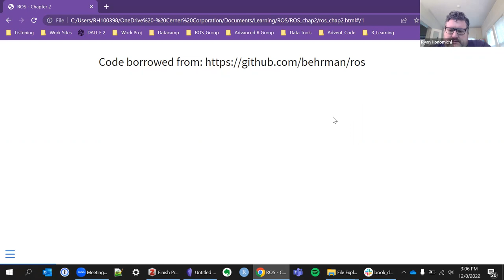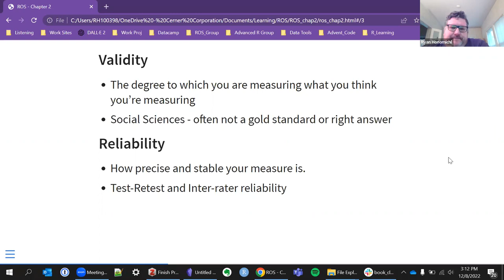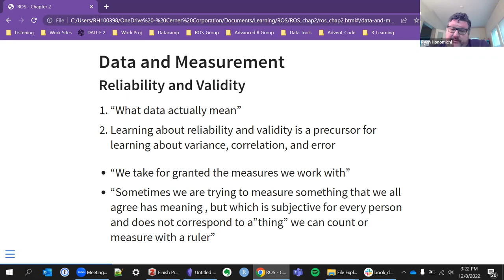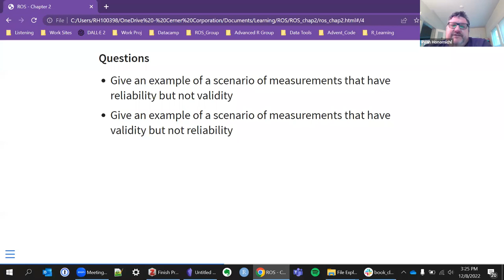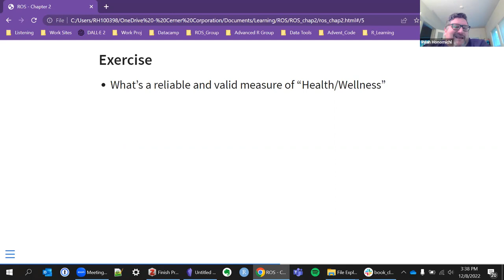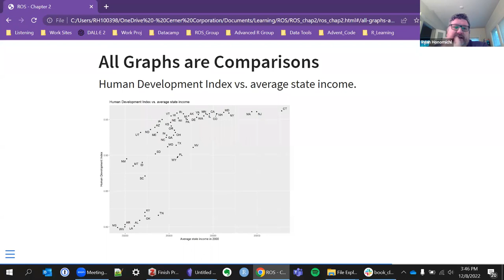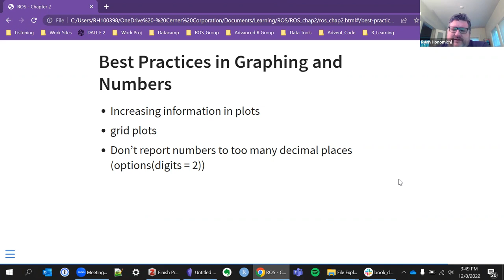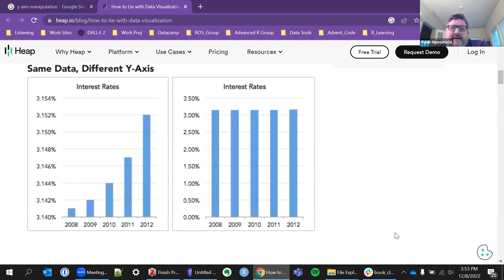Regression and Other Stories: Data and measurement (ros02 2)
Ryan Honomichl presents Chapter 2 ("Data and measurement") from Regression and Other Stories by Andrew Gelman, Jennifer Hill, and Aki Vehtari on 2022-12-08, to the R4DS ROS Book Club, Cohort 2.